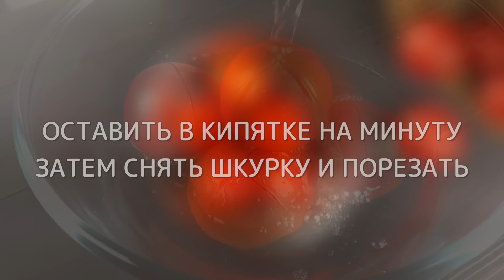Сможет приготовить даже ребёнок! 5 рецептов завтраков, о которых не знает никто!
Сколько бы рецептов завтраков не существовало - их всегда мало! Какие-то рецепты надоедают, какие-то сильно сложные, а какие-то попросту не вкусные. Именно по этому мы предлагаем вам целых 5 интересных рецептов, которыми вы сможете пополнить свою копилку.

Содержание ролика:
0:09 – Омлет в лаваше с сыром и ветчиной
1:12 – Хот-дог в хлебе
2:12 – Двухслойный омлет с сыром
3:07 – Шакшука
4:30 – Творожный батончик

✅Омлет в лаваше с сыром и ветчиной
● Яйца - 3-4 шт.
● Соль - щепотка
● Тонкий лаваш - 1 шт.
● Лук - 1-2 пера

✅Хот-дог в хлебе
● Хлеб тостерный
● Сыр плавленный тостерный
● Горчица американская
● Сосиска
● Яйцо

✅Двухслойный омлет с сыром
● Яйца - 4 шт.
● Укроп
● Соль
● Перец
● Сыр

✅Шакшука
● Прованские травы - 1 ч.л.